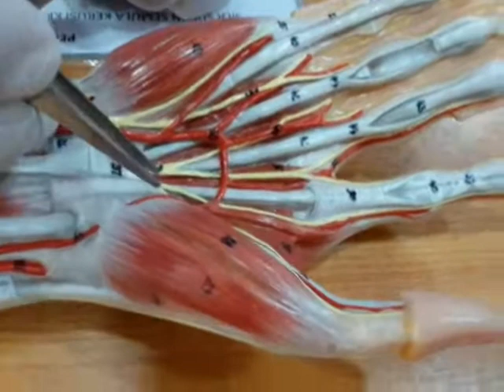Nerve supply of the hand 3 mpeg4